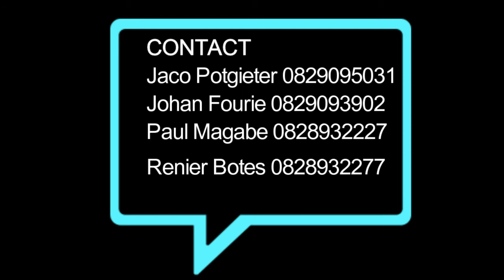MFC CAR AUCTION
Bank Repo vehicles sold direct to the public at below wholesale prices. Finance available.